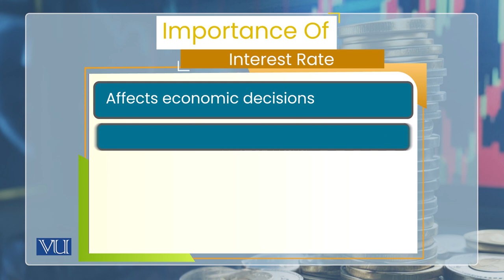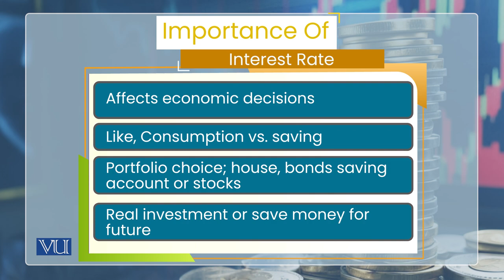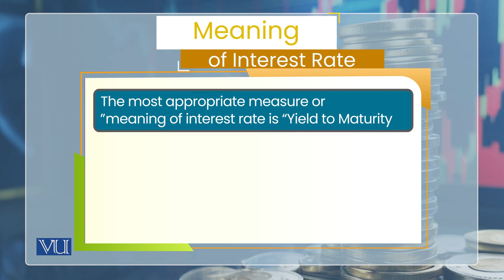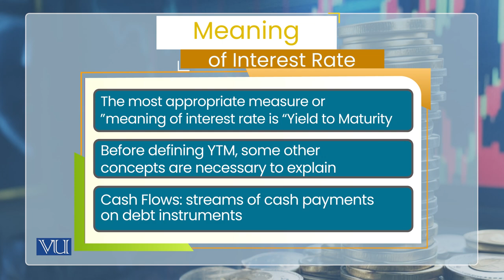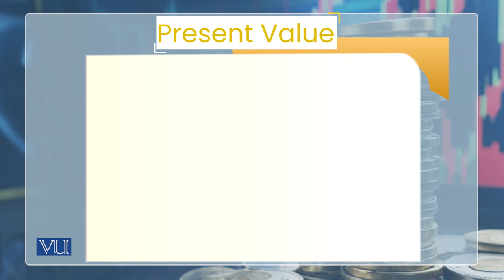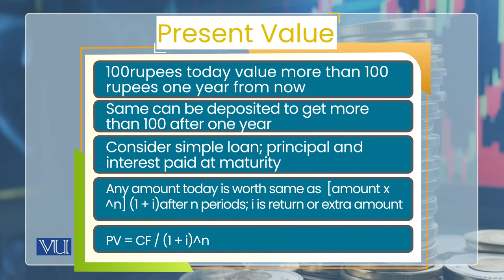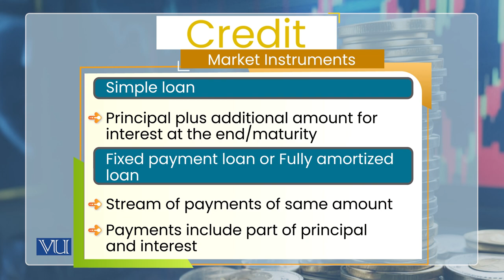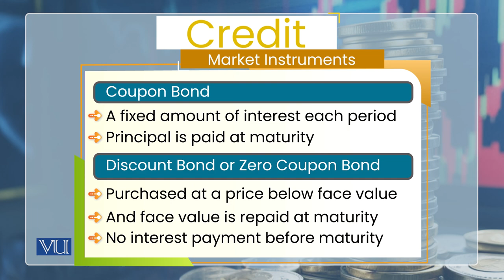Interest Rate: Basic Concepts | Monetary Economics | ECO604_Topic083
Topic083: Interest Rate - Basic Concepts,